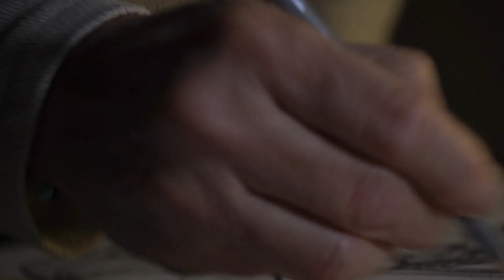The Secret Beauty of Imperfection: Drawing by Luis Moscoso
“There is no exquisite beauty… without some strangeness in the proportion.”

From the 'Tenderness Series'
by Luis moscoso

A look that reflects the fragility and vulnerability inherent in the human condition. The tender and melancholic look in these series of art invites us to reflect on our own experiences, to recognize our wounds and our scars, but also to find beauty in our own imperfection.